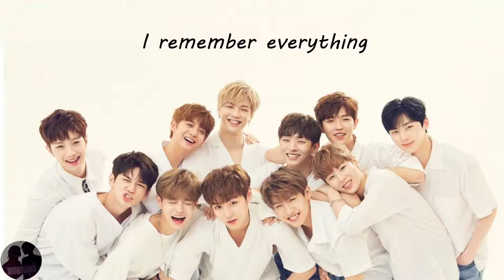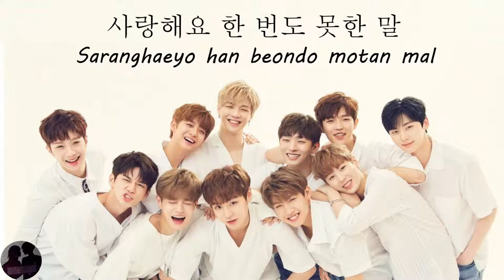WANNA ONE - Pine Tree . WANNA ONE - 소나무 (Lyric Video)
많이도 속 썩였죠
수도 없이 울렸을 거야
약한 모습 보이기 싫어
모든 게 거칠기만 했던 그때
미웠을 거야 철없던 내가 나도 미워
이제야 알게 된 것들을
그때도 알았더라면 좋았을 텐데

바람이 차네요
그대의 품이 조금 그리워져요
다 컸다고 생각했는데
세상은 아직 너무나 차가워요
이젠 알 것 같아요
당신의 어깨가 왜 작아졌는지
걱정 마요 충분히 잘했어요
조금은 쉬어도 돼요

미안해요 나 이제서야
조금 어른이 되려나 봐요
모든 걸 잃어가면서 날 지켜주려 했던
당신이 보여요
사랑해요 한 번도 못한 말
이 노래로 대신할게요
이제는 내게 기대어요
당신의 사랑을 닮은 나무가 될게요

내 꿈에 날개를 달아주려
포기한 당신의 봄
혹독한 눈보라를 막으려
날 안고 떨던 겨울
얼마나 아팠나요 대체 내가 뭐라고
당신을 버려가면서 날 보듬어 주었고
모든 걸 줬죠
당신의 눈물을 먹고 자랐죠

바람이 차네요
이젠 보여 날 지키느라 멍든 가슴과
그리도 커 보이던 초라해진 그림자
늘 보채고 떠밀고 달리게 만드는
이런 세상을 버텨낸 당신은 어땠을까
나 이제서야 깨달아

마음껏 울어요 이젠 내가 해요
언제나 날 지켜주던
사계절 푸르던 소나무 그늘
고맙다는 말조차 너무 미안해
오직 나만 바라보고 살아준
당신의 사랑에 보답할게요

사랑해요 나 이제서야
당신이 보여요
그리워요 한 번도 못한 말